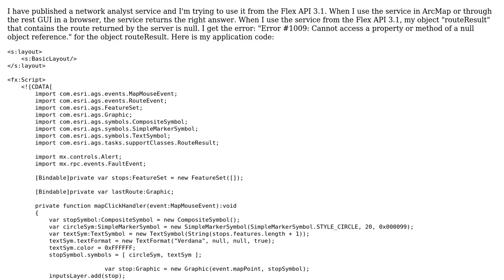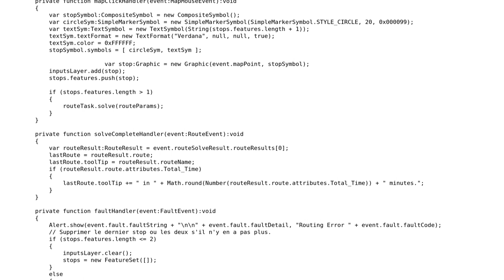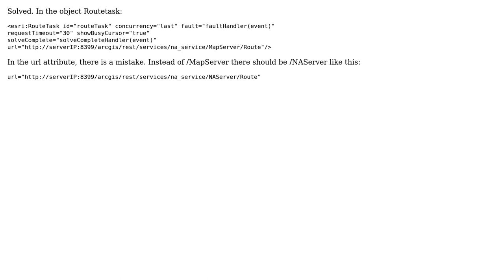GIS: No route results after calling network analyst service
With thanks & praise to God, and with thanks to the many people who have made this project possible! You are responsible for your own actions.